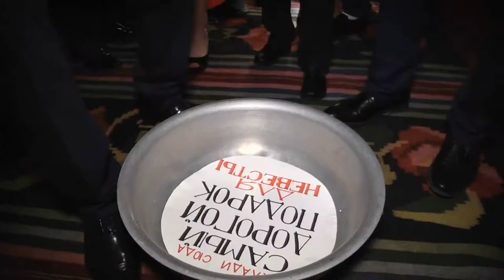Красивое Свадебное Утро